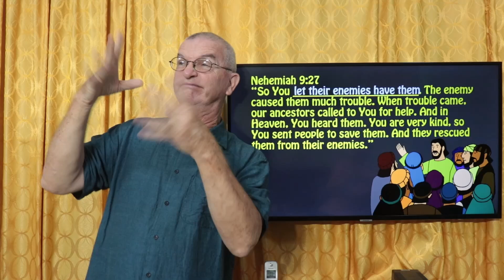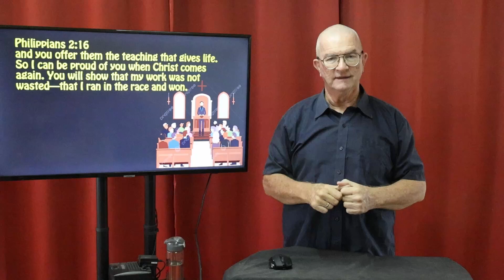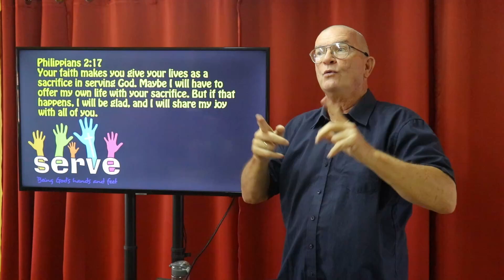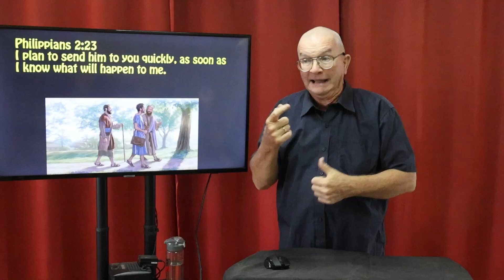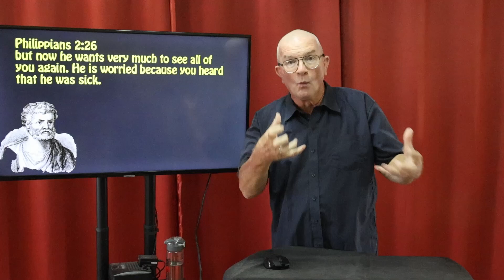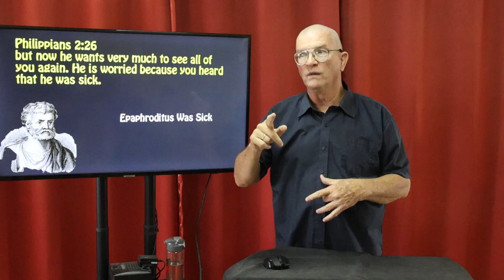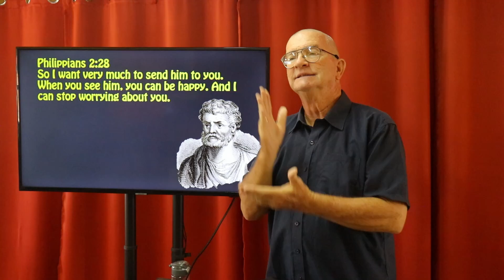Philippians Chapter 2 pt 2